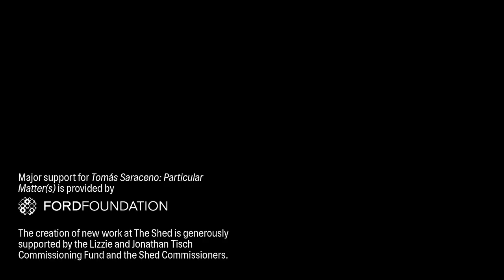Tomás Saraceno: Particular Matter(s) | THE SHED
Join us for a large-scale exhibition and sensory experience with spiderwebs, air, and the cosmic web.

ABOUT THIS COMMISSION
“Saraceno’s work is playful, even childlike, yet mind-bogglingly sophisticated and political.”  —The New York Times

Through floating sculptures, interactive installations, and an artistic process that centers collaboration, often with spiders and their webs, artist Tomás Saraceno proposes a conversation between human and nonhuman lifeforms. These beings have been disregarded by humans in the Capitalocene, a name for the era of Earth’s existence that we’re living in, characterized by the destructive effects of capitalism on the environment. In a call for environmental justice, Saraceno also collaborates with human communities that have been impacted by these negative effects to renew relationships with Earth, the air, and the cosmos, particularly as part of his community projects, Aerocene and Arachnophilia.

Particular Matter(s), the artist’s largest exhibition in the US to date, brings this layered approach together, celebrating the complexity of our collective existence while looking for ways to live together differently. The exhibition features new and existing works in The Shed’s galleries and a newly commissioned sensory experience, Free the Air: How to hear the universe in a spider/web, a 95-foot-diameter installation in the soaring McCourt space.

Organized by Emma Enderby, Curator-at-Large, with Alessandra Gómez and Adeze Wilford, Assistant Curators

The Shed is a new cultural institution of and for the 21st century. We produce and welcome innovative art and ideas, across all forms of creativity, to build a shared understanding of our rapidly changing world and a more equitable society.